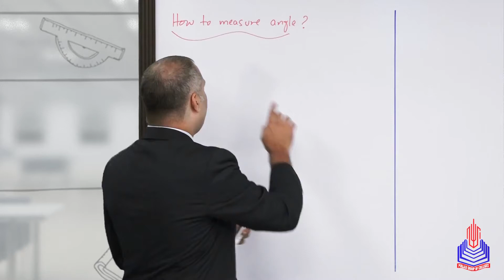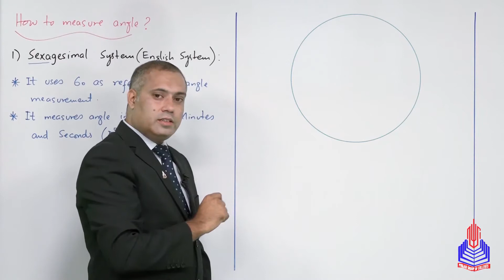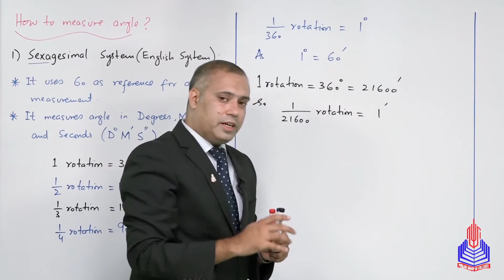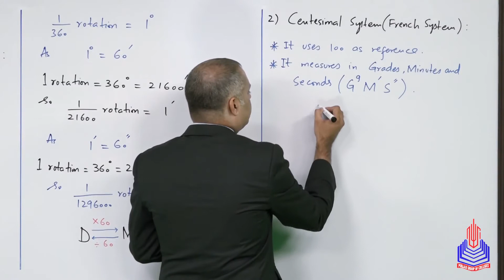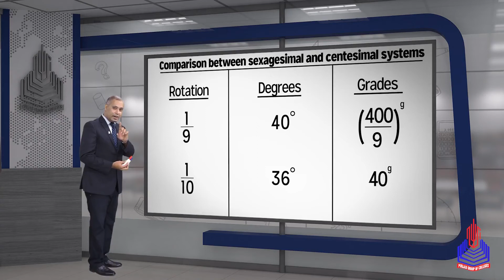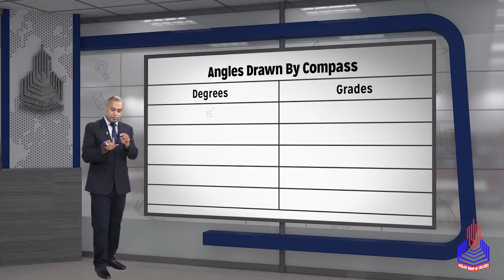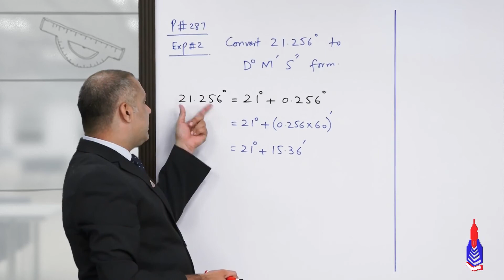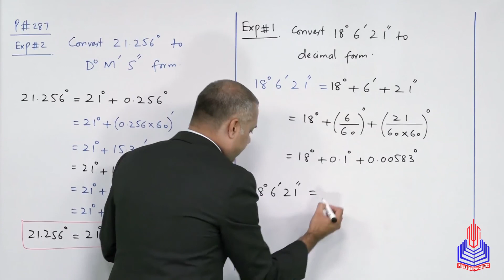PGC Lectures-Inter Part 1-Federal Board-Mathematics-Chapter 9-EX.9.1:Lect # 2.Angle Measures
Dive into the fascinating world of Mathematics with our 11th-grade Federal Board Pakistan educational explainer video! In this engaging tutorial, we explore the fundamental concept of "Angle Measures." Whether you're a student preparing for exams or just eager to deepen your understanding of mathematical principles, this video is your comprehensive guide to mastering the intricacies of angle measurements.

Topics covered in this video:
Understanding Angle Measures: Get a solid grasp on the basics of angles, their definitions, and the significance of angle measurement in geometry.

Angle Properties: Uncover the properties and characteristics of angles, including complementary and supplementary angles, and discover how to apply these concepts to solve problems.

Angle Measurement Tools: Familiarize yourself with tools like protractors and learn how to use them effectively to measure and draw angles accurately.

Timestamp:
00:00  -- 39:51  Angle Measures